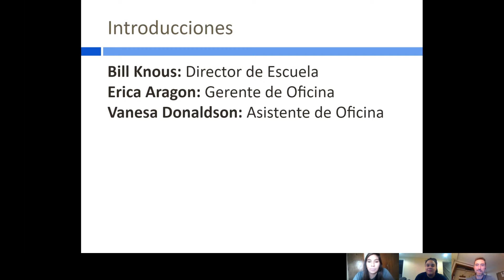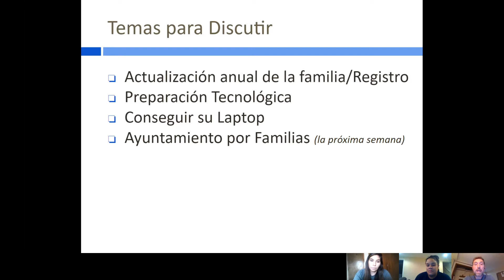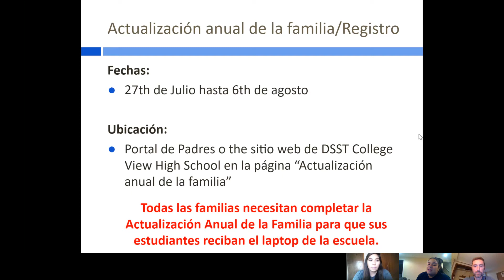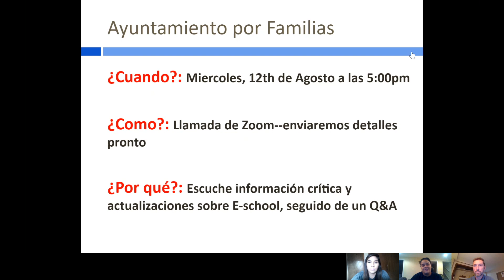Información Para Familias, CVHS 2020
¡Escuche al Sr. Knous, a la Sra. Aragón y a la Sra. Donaldson compartir información importante sobre cómo estar listo para la tecnología para el comienzo del año escolar!